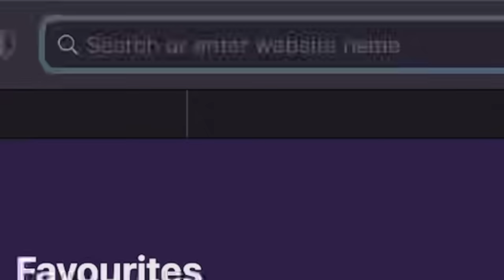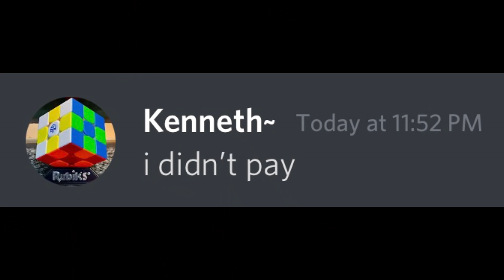POV: You Buy A Crystal Rubik’s Cube